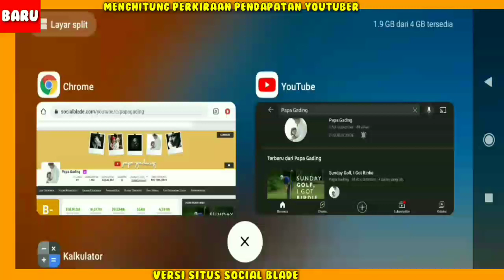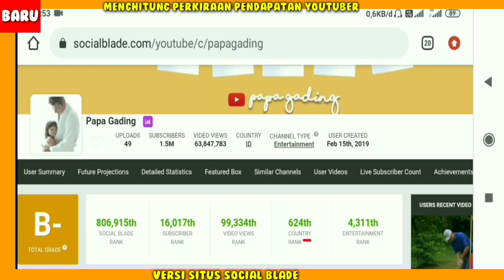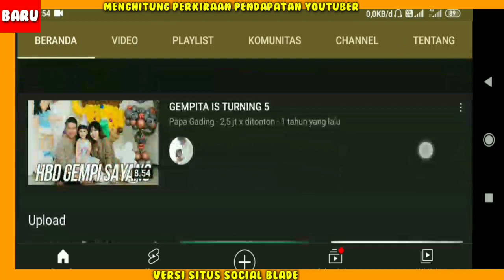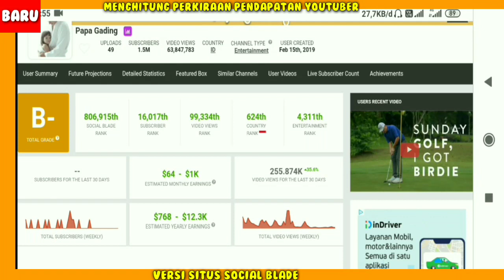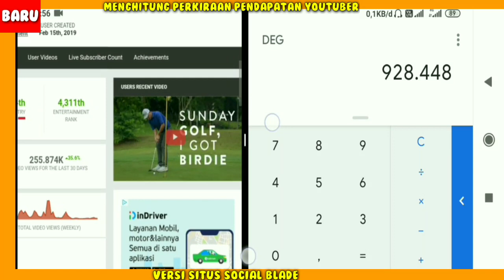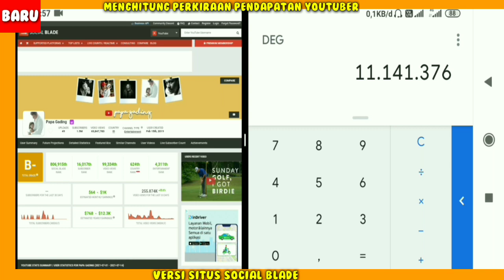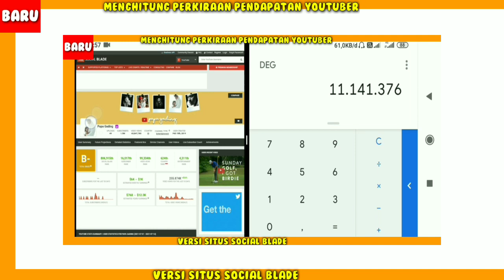Gaji Gading Martin Dari YouTube 2021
gaji gading Martin perBulan dari youtube,
Pendapatan gading Martin Perbulan Dari Youtube,
gaji gading Martin terbaru 2021,
Penghasilan gading Martin setiap bulan dari youtube,
Berapa gaji gading Martin dari youtube,